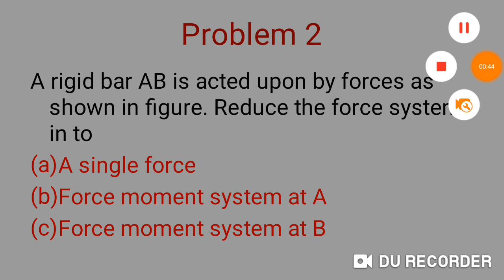27: Couple - previous university questions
ENGINEERING MECHANICS-KTU
Module 1
Couple problems
Previous year questions in couple
2019 and 2015 scheme